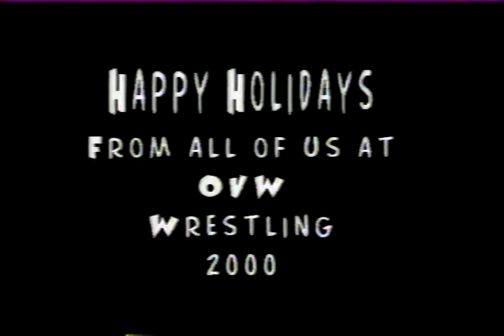Kenny Bolin joins Jim Cornette for a Christmas Recap show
From OVW TV in 2000, airdate December 23.  While a recap show for Christmas, this is a cut of all the segments in between featuring a great comedic back and forth between Jim Cornette and Kenny Bolin, revolving around a Christmas gift from The Starmaker to Cornette and a blink and you'll miss it moment near the end.